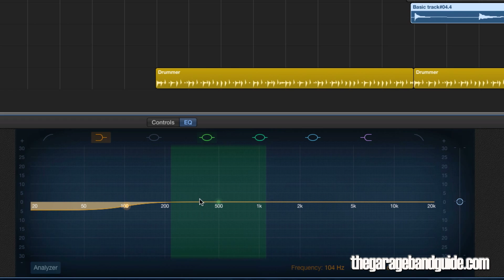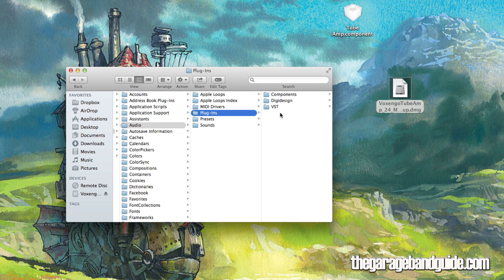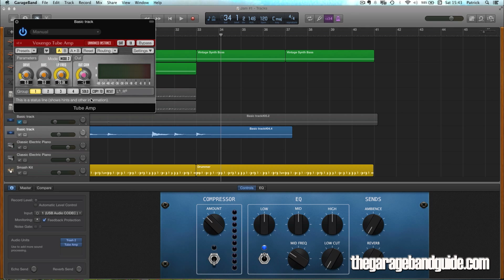Garageband Quick Tip - Install New Plug Ins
In this quick tip video I show you how to install those pesky .component Plug In files...

Follow The Garageband Guide on Twitter for a chance to win regular Twitter updates: